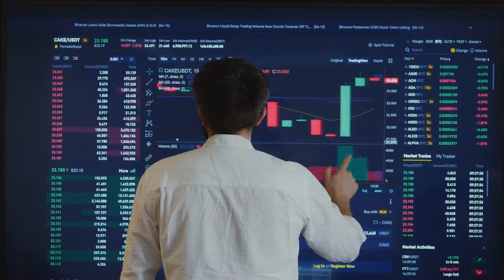The Era of EVs- Are We Already There?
Recognising the necessity of transitioning to electric vehicles (EVs) along with the changing landscape in the mobility sector, top industry leaders, experts and technocrats are coming together to capture the entire buzz in the market.

Register now to be a part of the 6th edition of ETAuto EV Conclave where they will discuss and deliberate on a lot of issues over two days on March 15-16, 2022.